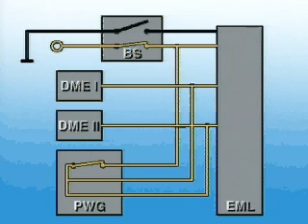DME52627.avi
DME 5.2 EML 3S